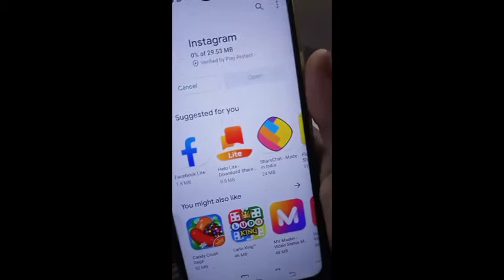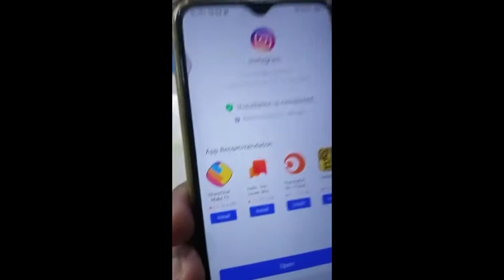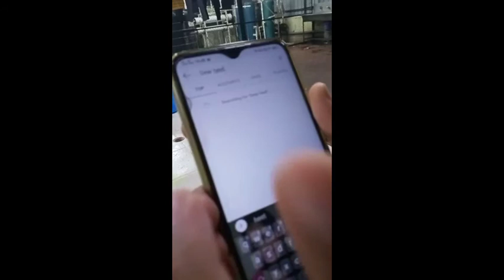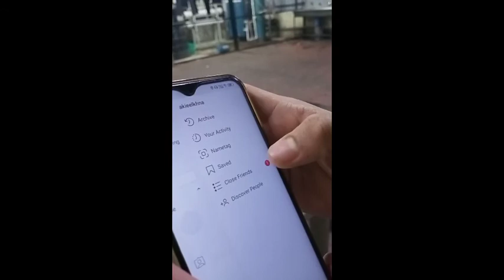How to Instgram Instgram lonin signup register mumbai rain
is video me bataya gaya hai ki ap kaise apne mobile phone se Instagram mo login signup register kare
I hope ki ye video apko acha laga ho